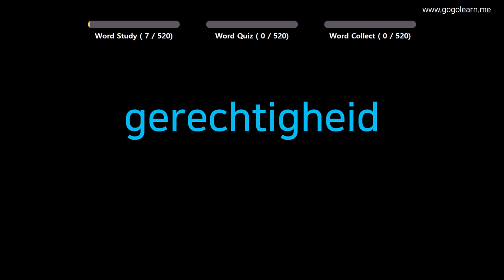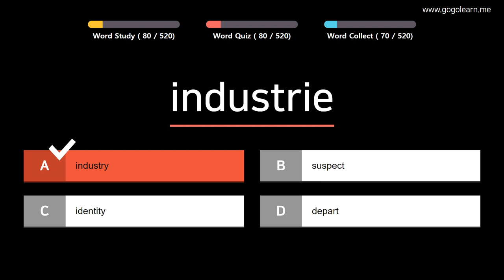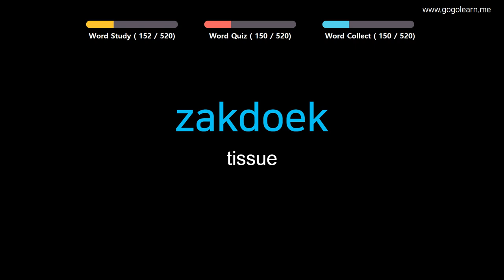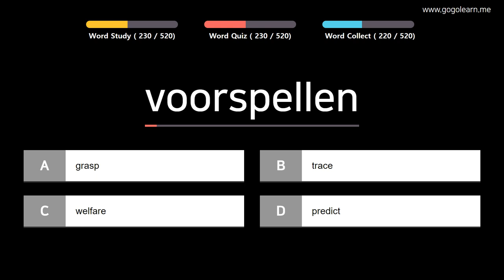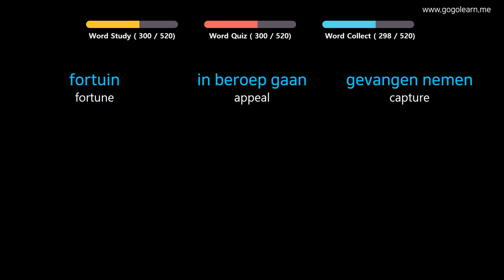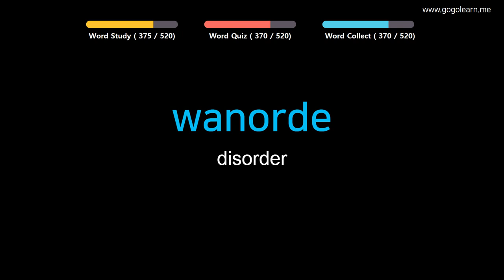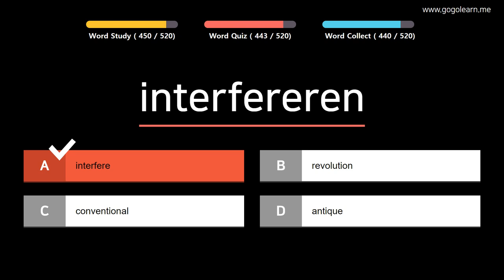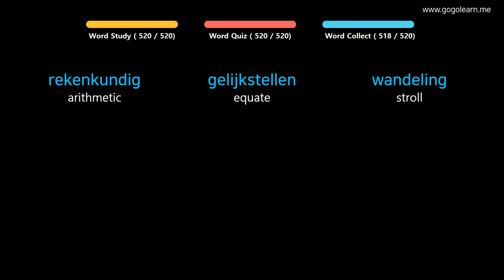Learn Dutch | Part 11: Dutch Vocabulary Pre-intermid | Goleaen